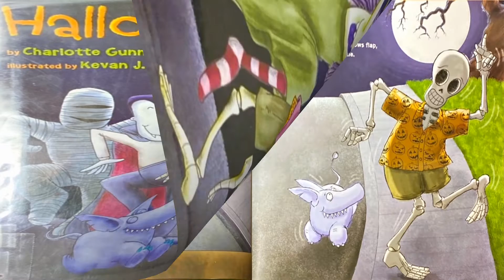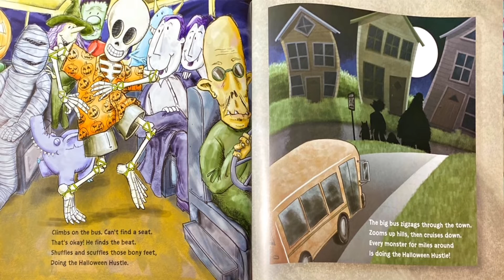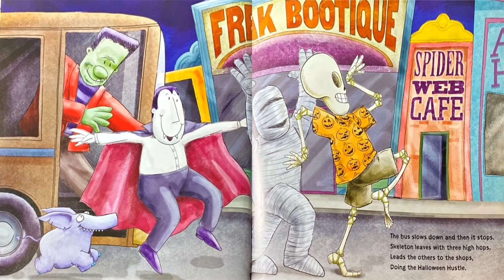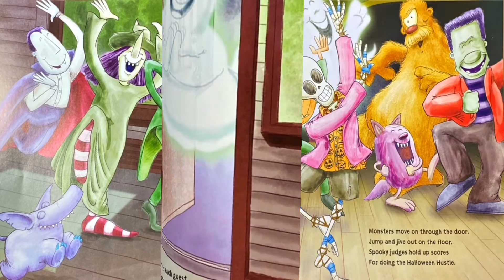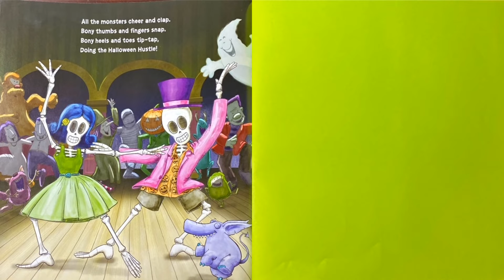Halloween Hustle (Read Aloud)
This is a Visual Narration of the Halloween Childrens Book Halloween Hustle.
Album: The Hustle And The Very Best of Van McCoy